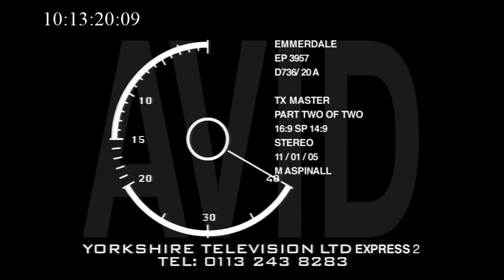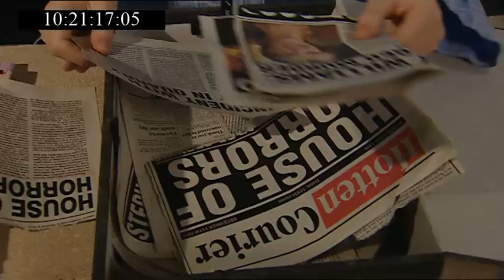Emmerdale | 24th January 2005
I don't own this, and all rights should go to ITV. I uploaded this video on entertainment purposes only, and make no profit from it whatsoever.